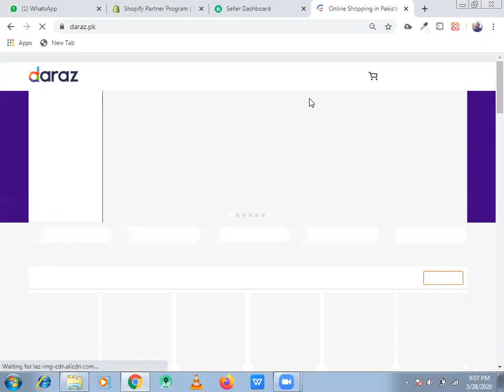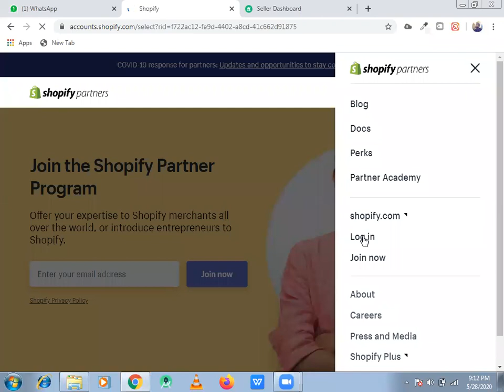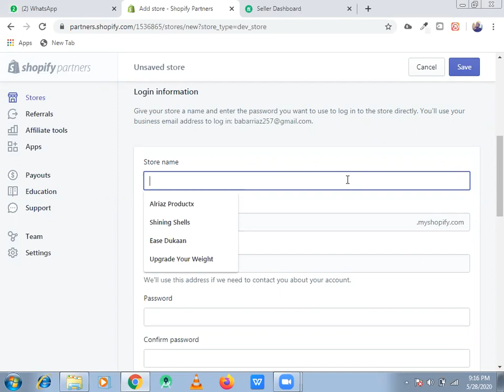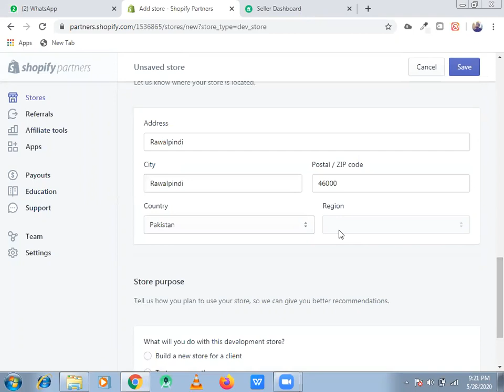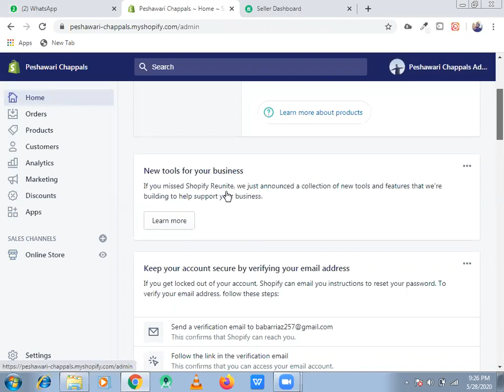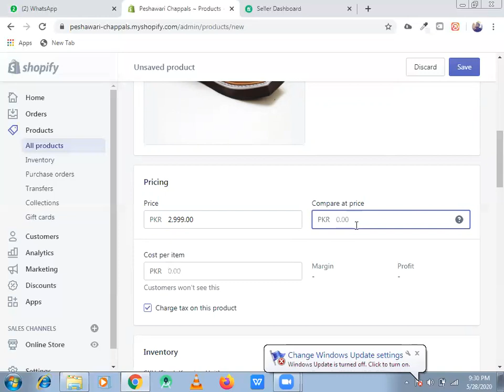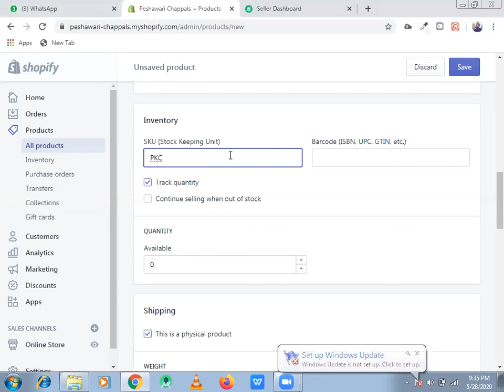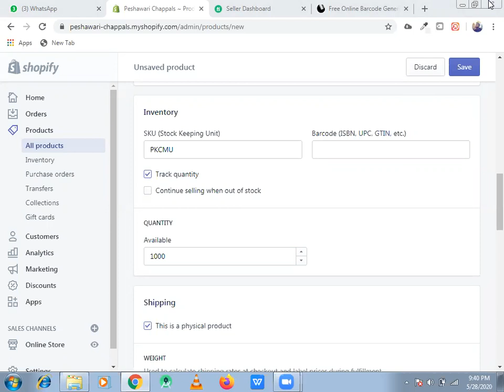Shopify Introduction || How to add products in store || By Babar Riaz Info Tech || Part 1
In this video i will tell you about shopify as well as i will teach you that how you can upload or add products in your store.